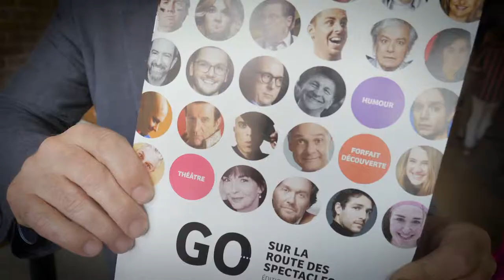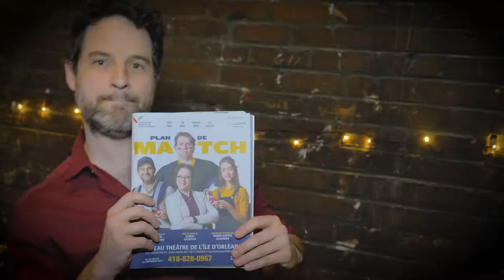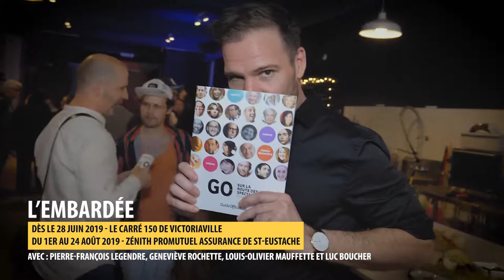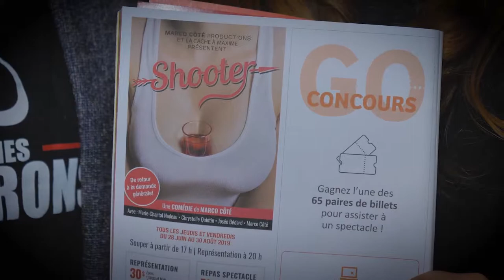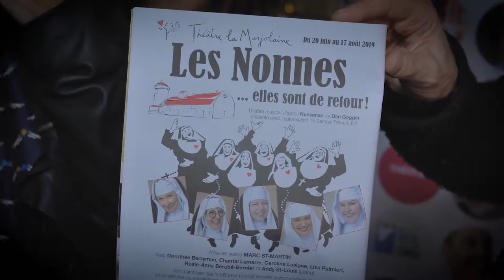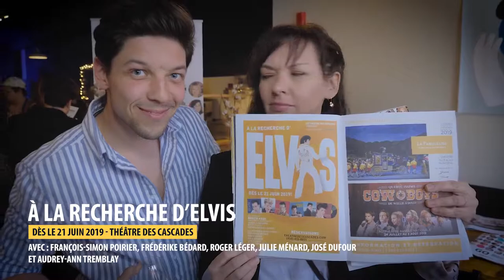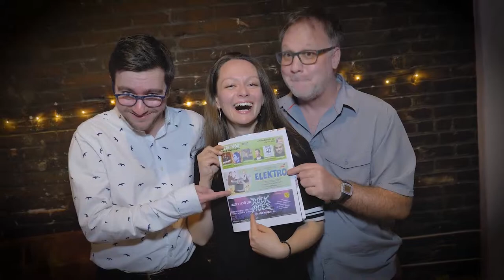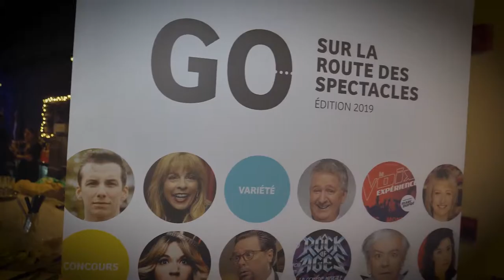Lancement du Guide officiel édition 2019 - Version intégrale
Dans les coulisses du lancement du Guide Officiel édition 2019.